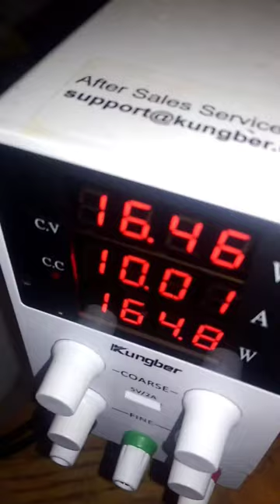No electrolysis inside tube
confirmed: after 25 years, the ghosts of gauss and faraday have come to seek revenge for me not paying attention to the electromagnetism part of physics 1 in high school.

for a forum post.